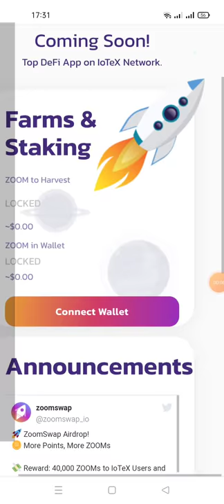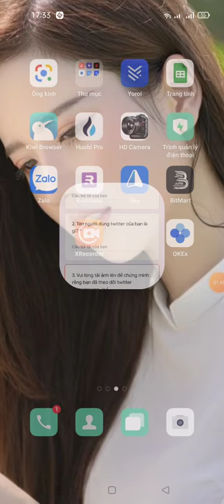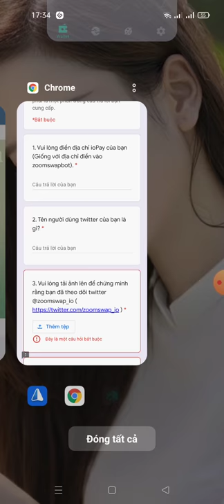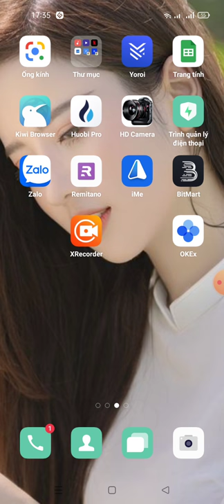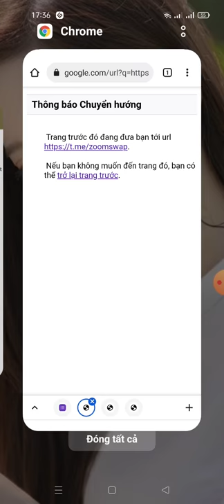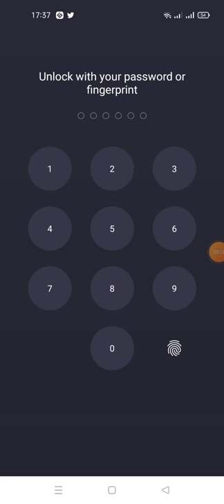hướng dẫn nhận 40.000 Zoom từ sàn zoom SWap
You have referred 0 so far! Keep going!